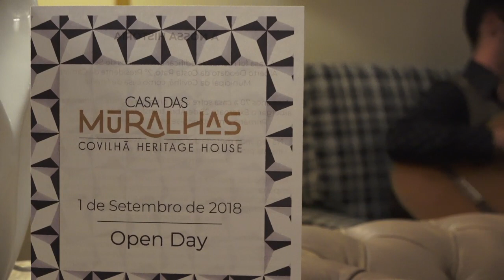Senhor Doutor | Verão no Centro Histórico | Café Concerto | Especial | Reportagem | Sound&Vision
O quinto desta série de concertos teve lugar a 1 de Setembro, 21h30, nas escadinhas do castelo na Covilhã, com Senhor Doutor.
A nova música portuguesa está de regresso à Covilhã!